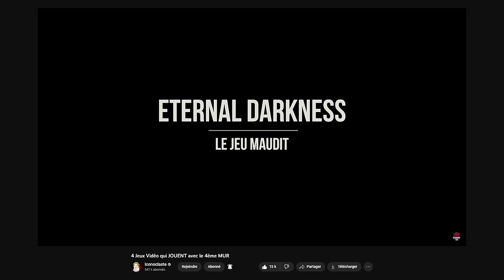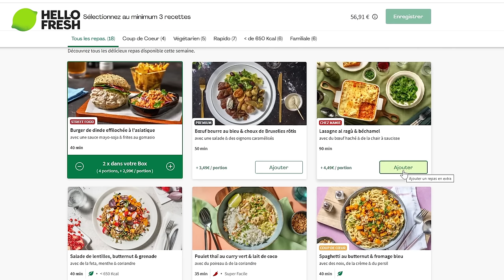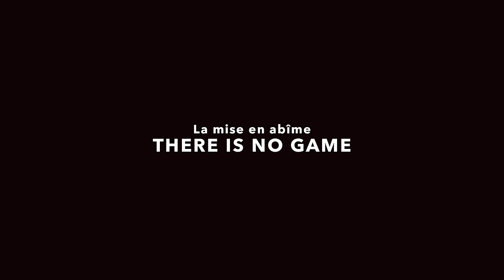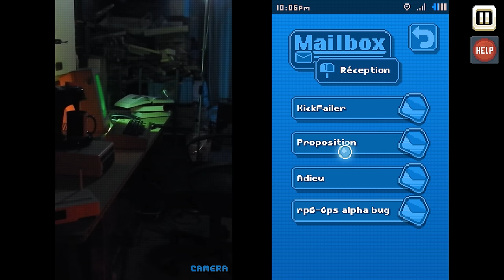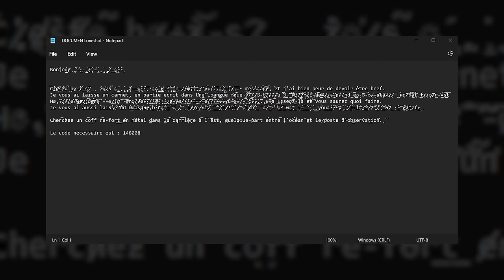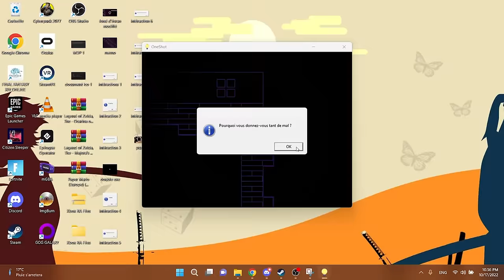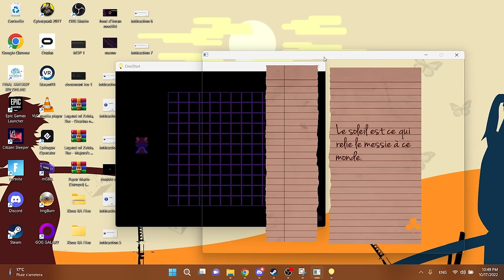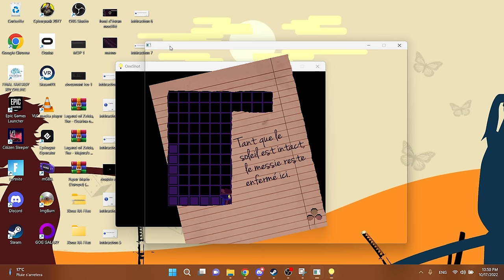4 JEUX VIDÉO qui IGNORENT le 4ème MUR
pour avoir jusqu’à 80€ de réduction sur tes 3 premières box HelloFresh🥗
Mon code: ICONOFRESH (offre valide aussi en Luxembourg et en Belgique)

Bonjour… vous ! Et si on reparlait du quatrième mur dans les jeux vidéo ? En vrai, on a encore pas mal de choses à voir ensemble. Il y a quelque temps, nous avions abordé cette question du quatrième mur et du rôle du joueur face au joueur et nous vous avions présenté, comme ça, quelques jeux qui s’amusent avec. Ces jeux dans lesquels la frontière floue permet d’être une mécanique de Gameplay à part entière. Et je vous avais demandé de me lister des jeux qui font tout pareil.

Et vous avez été rudement nombreux à donner des exemples. Et c'est dans cette masse que j’ai réussi à dégager un autre type de jeu avec le quatrième mur… ceux dans lesquels en fait des murs y’en a pas et le héros c’est vous.

Du coup, désolé, toujours pas de Psycho mantis ou de Sims 2 sur PSP. Ni même de Baten Kaitos, Undertale ou The Stanley Parable, des jeux qu’on pourrait traiter un jour, autrement mais qui ne sont pas vraiment dans le thème malheureusement. En échange cependant, vous le verrez, y’a de quoi bien s’amuser. Ces jeux je les ai tous fait, c’était incroyable je ne regrette absolument rien et je suis certain qu’ils pourraient vous plaire aussi.

Cependant attention, ça va spoiler à certains moment. Je vais donc chapitrer la vidéo, comme d’habitude mais je vais aussi vous prévenir à chaque moment où ça devient dangereux, comme ça vous pourrez au moins écouter les premières parties spoiler-free.

Crédits Musicaux :
The inorganic rain’s sound - Ar Tonelico 3
Introduction - Immortality
Art - Immortality
Life - Immortality
Closing - Immortality
The New User as Joined - There is no Game : Wrong Dimension
Verdant Landscape - There is no Game : Wrong Dimension
BONUS DJ Game Rap Battle - There is no Game : Wrong Dimension
On Little Cat Feet - OneShot
Flooded Ruins - OneShot
My Burden is Light - OneShot
Distant - OneShot
The Trapper - Inscryption
Leshy’s Theme - Inscryption
The Four Scrybes - Inscryption
A final Duel - Inscryption
Comp Smith - Soul Hackers 2

0:00 Intro
1:42 Sponso Hello Fresh
3:29 Immortality
7:36 SPOIL Immortality
10:41 There is no Game : Wrong Dimension
14:45 SPOIL There is no Game
16:53 OneShot
20:42 SPOIL OneShot
23:45 Inscryption
26:59 SPOIL Inscryption
30:40 Conclusion